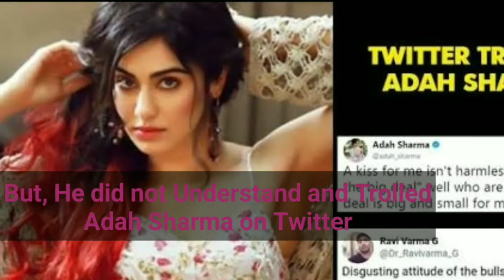Adah Sharma Gets Trolled, When She refused to Kiss Stranger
Adha Sharma Gets Trolled When She refused to Kiss strangers...In a live interaction at Airport in Mumbai when a stranger asked to kiss her, she laghued and refused by saying I am not as same as on the screen..